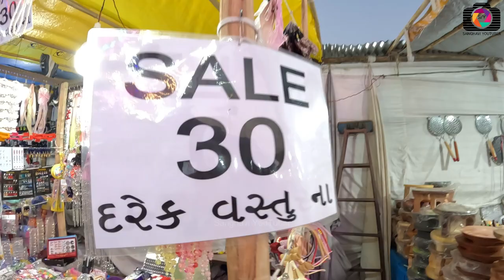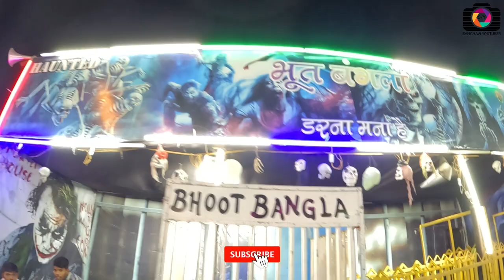Top 5 Rides of Royal Mela Surat | VVIP Pass Giveaway in Surat | Surat Mela 2023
Top 5 Rides of Royal Mela Surat | VVIP Pass Giveaway in Surat | Surat Mela 2023 | Surat Carnival | Sanghavi YouTuber

1 PASS = 4 PERSON ENTRY AND 4 RIDES WITH 4 PERSON
*Pass is not Valid in Giant Wheel, Tower, Ranger and Bumper Car

RULES FOR PARTICIPATING
FOLLOW ON INSTAGRAM ROYAL MELA
TAKE BOTH SCREENSHOT AND SHARE ON MY INSTAGRAM (SANGHAVI_JAY_123)

IF YOU WIN
YOU HAVE TO SEND ME I AM WINNER DURING YOUTUBE LIVE AND MESSAGE ON INSTAGRAM FROM THAT ACCOUNT WHICH YOU SHARE SCREENSHOT

Date_7th April To 11th June
Address_Royal Mela, Vanita Vishram Ground, Athwa Gate, Surat, Gujarat

Playlist Link